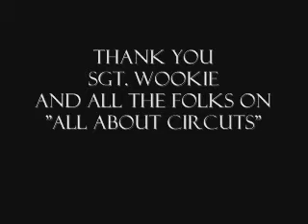Working Tank Commander Test II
Testing the Commander in the Turret